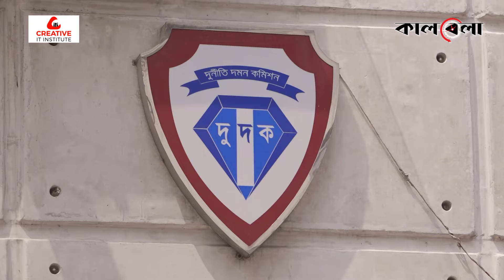নিক্সন, আজমসহ ৪ জনের দেশত্যাগে নিষেধাজ্ঞা | Mirza Azam | Nixon Chowdhury | BD Politics | Kalbela